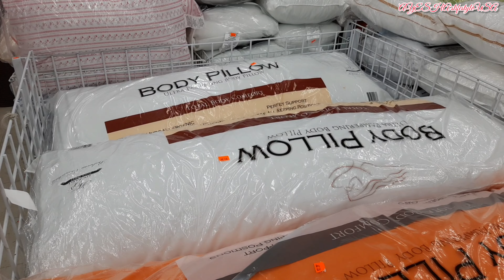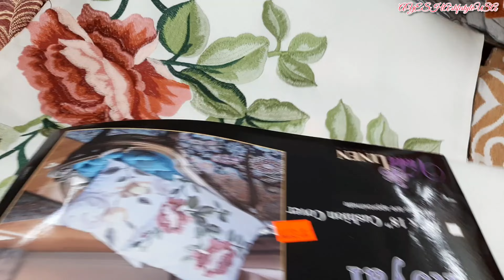কোথায় গেলে ঘরের সব কিছু জিনিসপত্র কিনতে পারবেন।ABC Store//Bangladeshi American Blogger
আসসালামু আলাইকুম আজ আমি অনেক সুন্দর একটি শপিং ব্লগ আপনাদের সাথে শেয়ার করলাম আশা করছি আজকের ব্লক টি আপনাদের কাছে অনেক ভালো লাগবে।আর ভালো লাগলেআমার চ্যানেলটি সাবস্ক্রাইব করে নেবেন আর  এই শপিং ব্লগের মাধ্যমে আপনারা যদি কেউ উপকৃত হন তাহলে আমার এই ভিডিওটি শেয়ার করার সার্থকতা আর যদি বেশি ভালো লেগে থাকে অবশ্যই আমার চ্যানেলটি শেয়ার করে দিবেন এবং লাইক সাবস্ক্রাইব করে নিবেন। ♥️♥️♥️